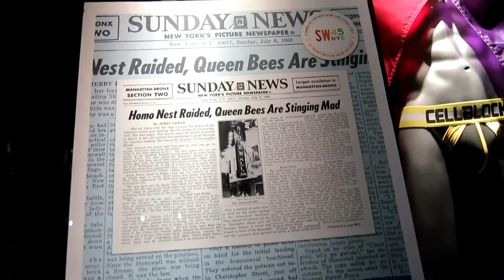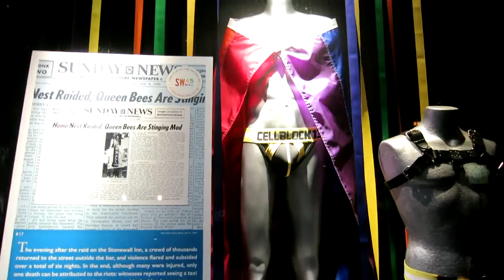"LEATHER MAN" CHRISTOPHER ST, NYC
Quick look and tribute to "The Leather Man" whose been at the heart of Christopher Street, between Bleeker & Hudson--1/2 a block from the corner of Christopher & Hudson Streets, officially labeled as "Sylvia Rivera Way" by NYC-a town with smart outfits for everyone.